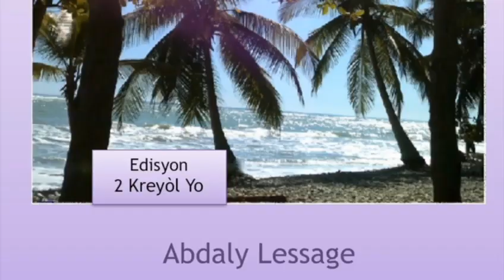Katakata Kooow!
Ochan pou Florence Lafalaise ak Èzili!!!

Èske w sonje yon bagay ou te pè anpil lè w te timoun? W ap sezi tande sa Sanba Florence Lafalaise te pè lè l te piti. Li te gen chans se moun lakay li sèlman ki te konn koze a... pou yon tan. Yon bon jou, sekrè Florence lan pran lari. Avèk tout senplisite l, Florence pataje avèk nou sa k te rive l bon jou sila a.